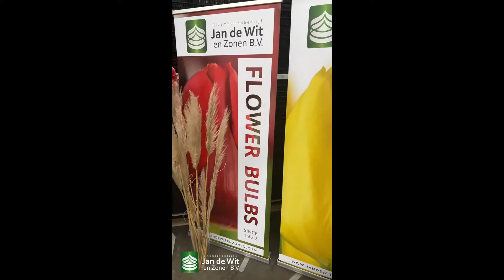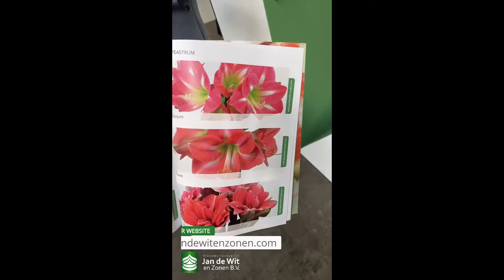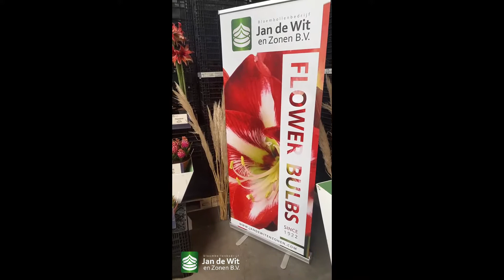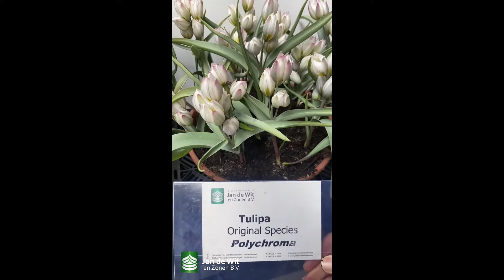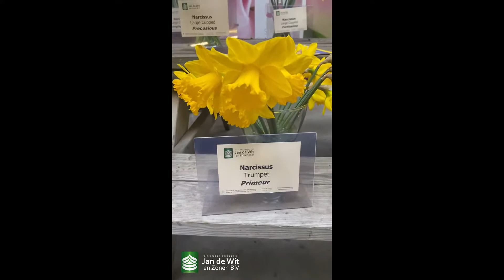Livestream 14-04-2021 - Amaryllises, narcissi, hyacinths and more!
Today's live stream is about all kinds of flowers; amaryllises, narcissi, hyacinths, muscari and more! Ask us all of your questions and we will answer them live.